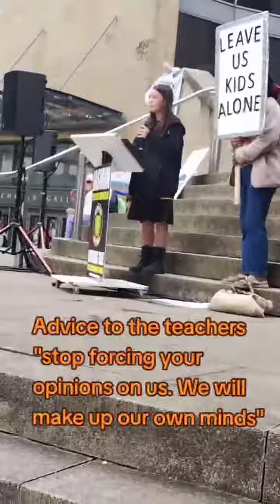School child reprimanding teachers (PLEASE LIKE, SHARE, SUBSCRIBE TODAY)